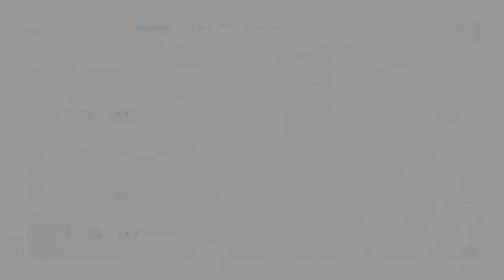Françoise Laborde, maman comblée : rare photo de son fils aîné qui lui ressemble énormément !